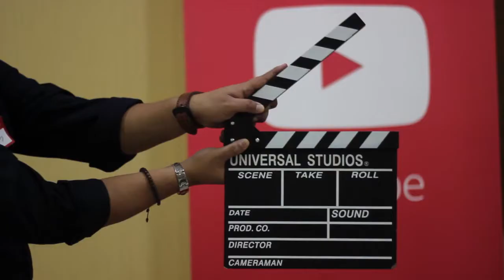Deddy corbuzier, Gading, Gisele, reza Arab, dll di Youtube space '17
YouTube Pop-up Space? Pop-up Space adalah salah satu inisiatif yang dibuat untuk mendukung komunitas kreatif di seluruh dunia dan sebagai investasi di dalam pertumbuhan konten kreator sejalan dengan misi YouTube Spaces: belajar, saling terhubung, dan menciptakan konten.

Penganugrahan Silver Play Button (100.000 Subs) untuk top kreator Indonesia sebagai hasil pencapaian di YouTube. Selain itu kalian juga dapat menikmati performance dari teman-teman sesama kreator dan makan malam bersama.

Lokasi : ART1 New Museum, Jalan Rajawali Selatan Raya No.3, Gunung Sahari Utara, Sawah Besar Kota Jakarta Pusat. 10720